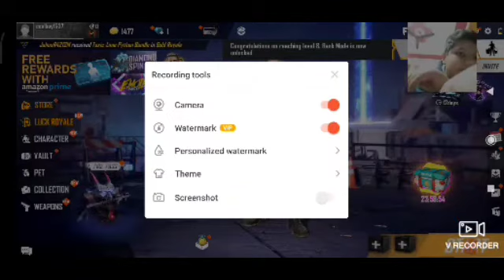playing free fire 🔥🔥